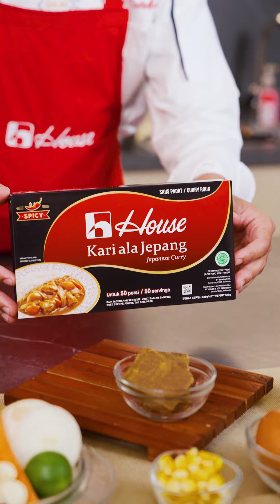How to Cook Vegetable Noodle Curry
Menu hidangan sehat ini identik dengan tambahan sayuran dengan rasa gurih dari Kari ala Jepang menjadikan menu ini banyak digemari karena cocok untuk hidangan saat malam hari setelah seharian beraktivitas. Penasaran mau coba? Yuk Currymates cobain recook menu praktis yang satu ini!